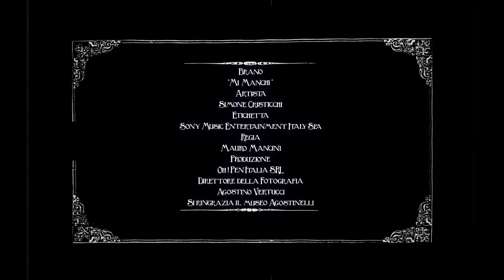Simone Cristicchi "Mi manchi" - Backstage Videoclip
VIDEOCLIP "Mi Manchi" di Simone Cristicchi

Regia di
Mauro Mancini

Fotografia
Agostino Vertucci

Produzione
Oh!Pen Italia